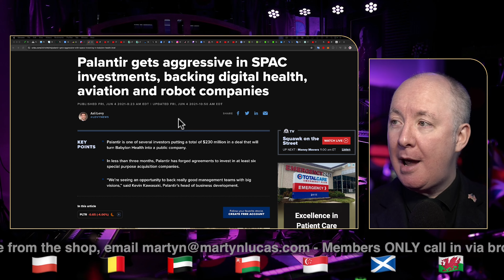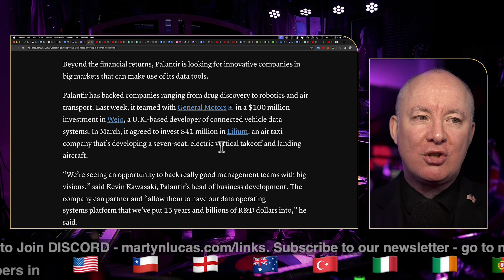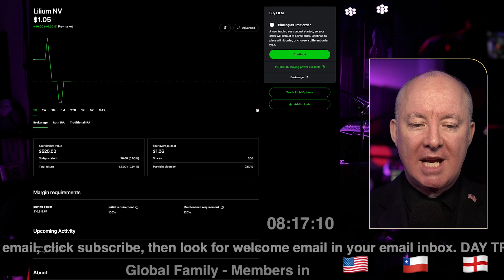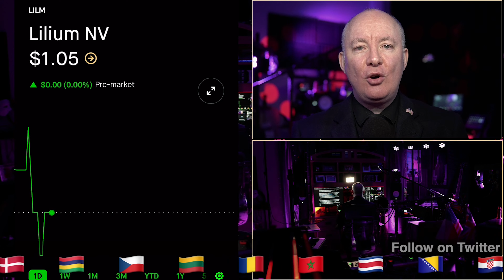LILM Stock - Lilium ALL IN! ELON LIKES THIS IDEA! - Martyn Lucas Investor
LILM Stock - Lilium ALL IN! ELON LIKES THIS IDEA!

Lilium NV develops all-electric vertical take-off and landing jets. The firm focuses on developing an eVTOL aircraft for use in a new type of high-speed air transport system for people and goods. It uses the Lilium Jet, to offer low noise and high performance with zero operating emissions, and to accelerate the decarbonization of air travel. The company was founded on March 11, 2021 and is headquartered in Wessling, Germany. The listed name for LILM is Lilium NV Class A Ordinary Shares.

FREE NEWSLETTER

Sensei Crypto
Crypto Challenge.